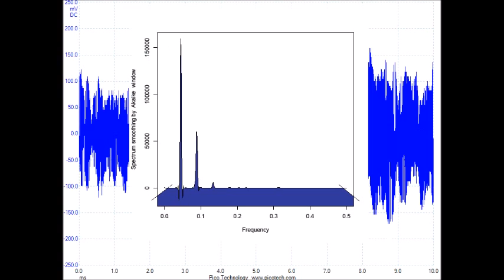スライドショー Slideshow 超音波実験 Ultrasonic experiment